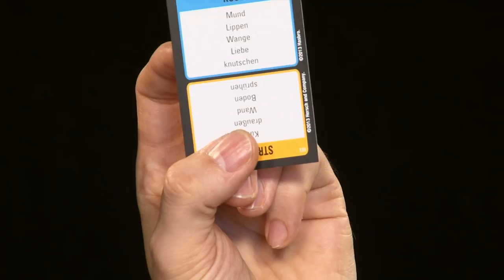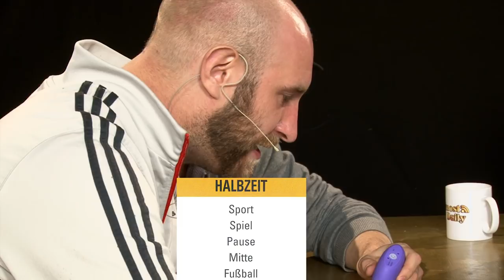Almost Daily #115 ★ Jetzt spielen wir Tabu!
Rocket Beans TV präsentiert: Almost Daily #115: Tabu
RBTV auf Amazon | Flattr

Wie könnte man die Rückkehr von Gunnar besser feiern, als ihn zusammen mit Eddy, Nils und Hannes (endlich wieder!) Tabu spielen zu lassen. Das macht Bock, das macht Laune! Vor allem denen, die zugucken. Also, holt eure Strichliste raus, denn am Ende wird abgerechnet! Viel Spaß!

Vor der Kamera:
Hannes Kersting (@Pun_Der_Zar)
Gunnar Krupp (@Gunnsen)

Hinter der Kamera:
Dennis Heinrichs (@darantino)
Alwin Reifenschneider (@Lugetersch)
Michael Reinke